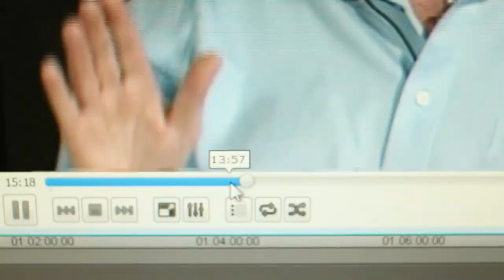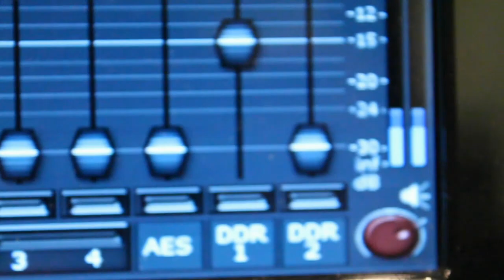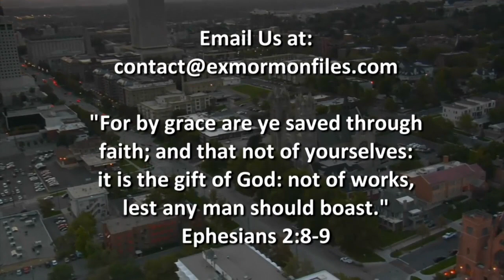Ex Mormon Files - 242 - Victoria Bringhurst